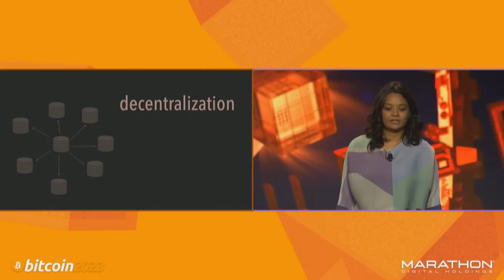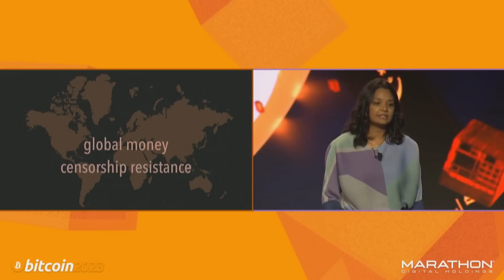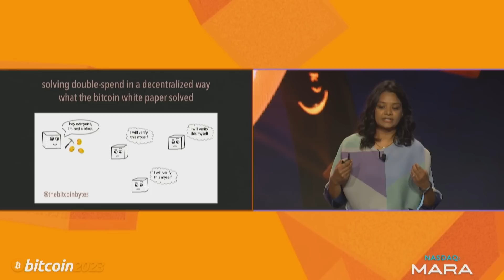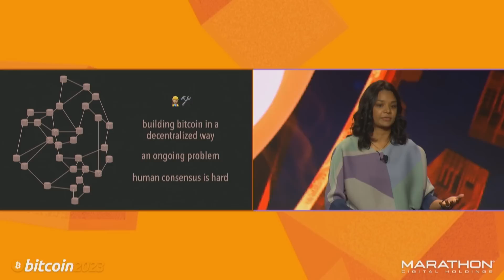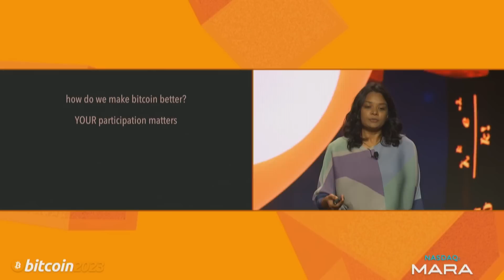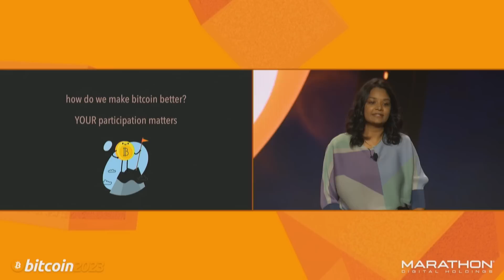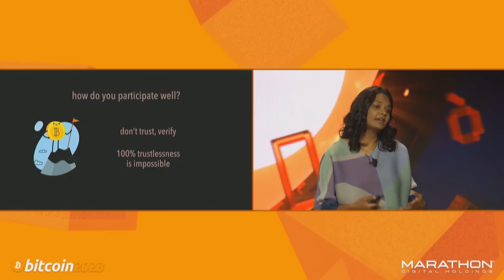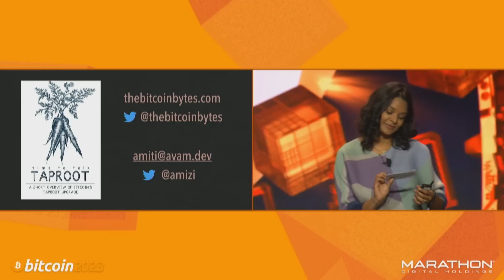Decentralization in Action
Decentralization in Action keynote from Amiti Uttarwar - Bitcoin Core Contributor at Bitcoin 2023 Nakamoto Stage.

Time Stamps:
0:00 - 1:18 - About Amiti Uttarwar
1:18 - 3:48 - The concept of decentralization
3:48 - 4:55 - Nodes on the Bitcoin P2P network
4:55 - 9:45 - Building Bitcoin in a decentralized way
9:45 - 13:56 - How do we make Bitcoin better?
13:56 - 18:15 - News Desk: The Connection Between Decentralization and a Lack of Trust in Institutions